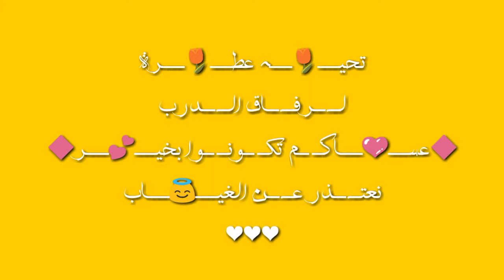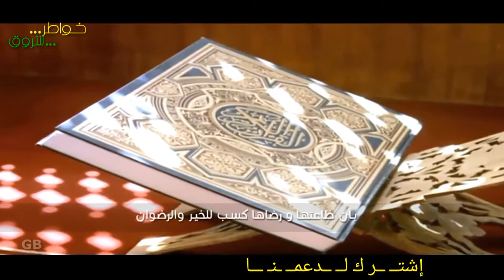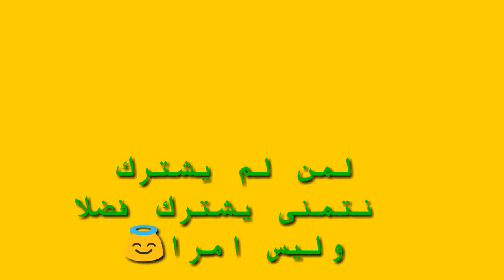🔷اجمل خاطرة🔹من يستحق الحــــ💕ــــــب |تلك التي تحت اقدامها الجنــــ🍃ــــــان 💜 اHD 2017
🔷جمل خاطرة🔹من يستحق الحــــ💕ــــــب |تلك التي تحت اقدامها💜الجنــــ🍃ــــــان 💜HD 2017

🔷تحياتي العطرة لرفــــــ ــقــ ــــــــاء الــــــــدرب .كيف حالكم عساكم تكونوا بالف خير ان شاء •اللّـہ̣̥ 💕🌷🍃 HD

بقلم : هــــلا القحــــــ ــــــطانــــــ ــــــي

إلقاء : عــــــ ــــــامــــ ــــر النمــــــ ــيــ ــــــان

مونتاج : خــــ ــــواطــ ــــر مــــ ــتــ ــــابــــ ــعــ ــــة

اجمل خاطرة ستسمعها عن الام لا تفوت فرصة سماعها .الله يحفظ كل امهاتنا و يرحم كل من غادرة هذه الحياة الفانية

لا تنســــــ ــــــــوا الاشتــــــ ــــراك في القــــــ ــنــ ــــــــاة ليصلكم كل جديد ولدعمــــ ــنــ ــــــــا لنصل الى 500 مشترك وشكرا لكم

🔵🔹قناة خواطر

                                                          🔵🔹مرحبا بكم🔹🔵